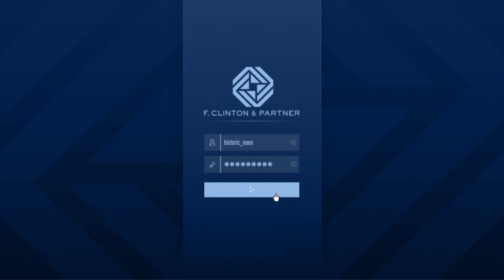Grand Theft Auto V: Online - The Contract ( Investigation - The Ballas ).